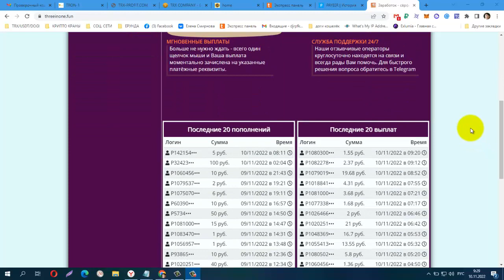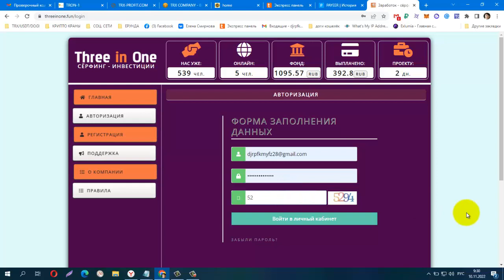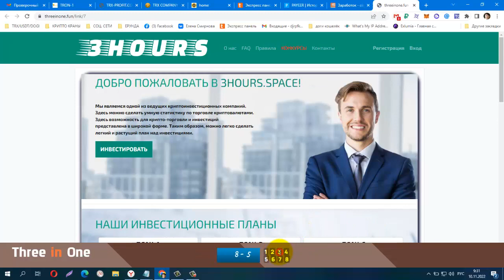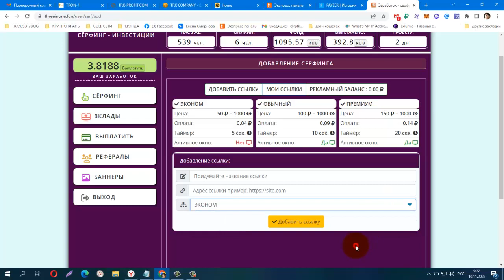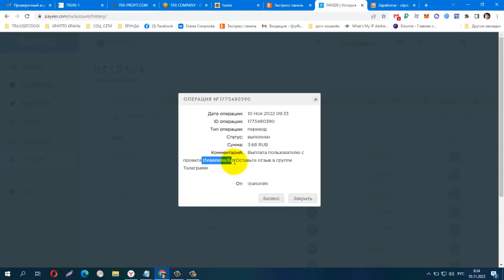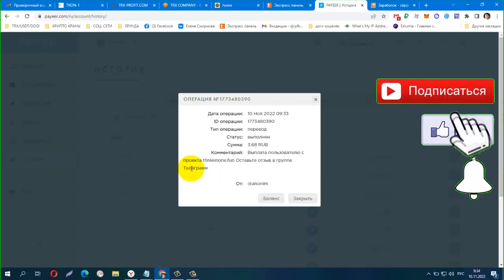СКАМ! Без вложений! NEW Bux THREE in ONE СКАМ! СКАМ!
Без вложений! NEW Bux THREE in ONE СЁРФИНГ - ИНВЕСТИЦИИ вывод от 1,1 рубля, мин деп 1 руб
ПЛАТИТ ИНСТАНТ!